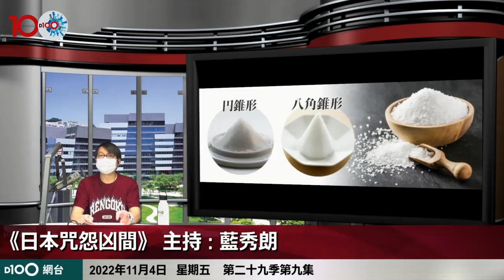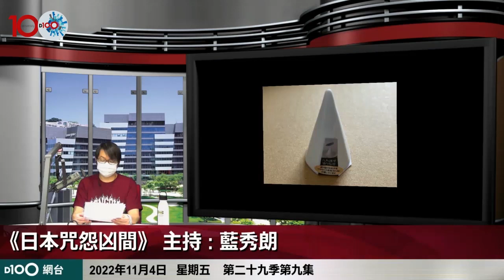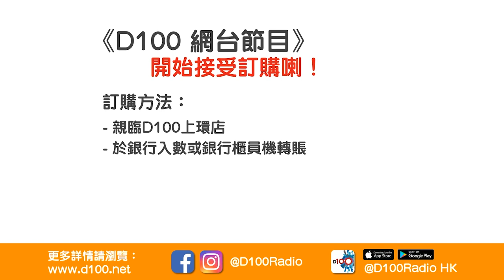日本盛鹽文化 盛鹽有咩用? 真係可以僻邪?｜日本咒怨凶間｜藍秀朗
訂購D100網台節目《日本咒怨凶間》，方法如下：
2. 轉數快 (FPS)
3. 現金或ATM銀行櫃員機轉賬
4. D100上環店訂購（現金/EPS /八達通）

主持